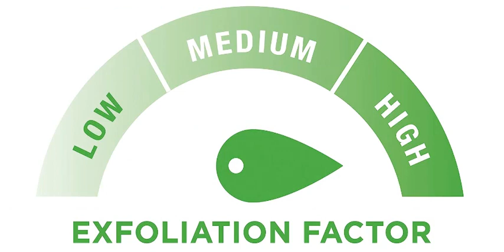St. Ives Gentle Apricot Facial Scrub Review: Does It Really Work?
In this video, I'm going to be reviewing the St. Ives Gentle Apricot Facial Scrub. This is a popular drugstore scrub that claims to exfoliate and reveal smoother, brighter skin. I've been using it for a few weeks now, and I'm excited to share my thoughts with you.

In the video, I'll talk about the product's ingredients, how to use it, and my own personal experience with it. I'll also share some of the pros and cons of the scrub.

So if you're thinking about trying the St. Ives Gentle Apricot Facial Scrub, be sure to watch my video first!